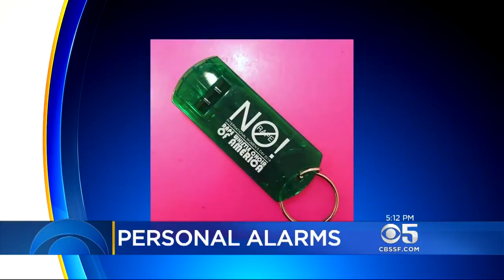CSU East Bay Hands Out Thousands Of Personal Alarms To Students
Personal safety device were the newest tool in an effort to curb campus assaults.  Kiet Do reports.  (9/20/16)